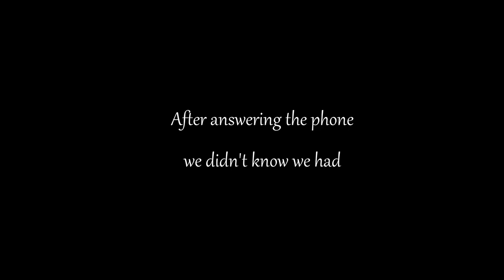Guided Tour: My new home in Melbourne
Join me as I take you on a tour of my first home in Melbourne and plans for my music room/office.

Buying your first home is an exciting & nerve wracking experience but for me it was also a very emotional time.

TikTok / Instagram / Facebook / X

Sound Museum is also a music podcast with a personal connection.
Throwing back to the past and highlighting exciting new music.

Available on all podcast providers, including Spotify, Apple Podcasts, iHeart, Amazon and many more.

Credits:
Created, hosted & produced by Leo Stubbing
Graphic Design: Brand Crowd
Theme Music produced by PaulYudin from Pixabay